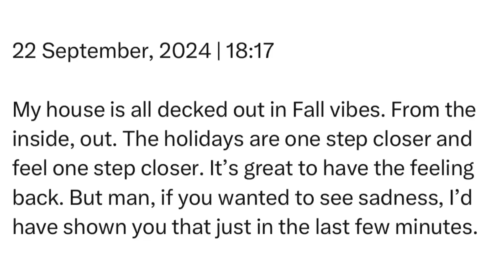Sunday | 22 September, 2024 | 18:17